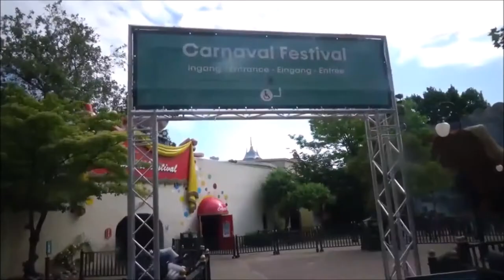VLOG #966 HOE WAREN DE 3 (4) KERMISSEN ??